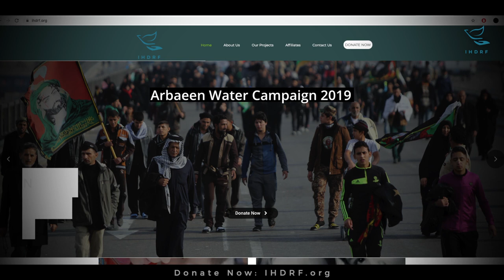IHDRF ARBAEEN WATER CAMPAIGN 2019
The Holy Quran states: ((Therefore, race towards goodness. Wherever you may be)) (2:148)

IHDRF is proud to launch its Arbaeen Water Campaign which is to supply 1,000,000 water cups to the different Mawakib between the blessed cities of Najaf al Ashraf and the Holy city of Karbala for the pilgrims flocking towards Imam Hussein's (a.s) Shrine.⠀

The cost of supplying the water is as follows:

£1.20 per carton of 60 water cups. Each water cup is 200ml.

Payment Methods :

1- CASH (LONDON ONLY)

(All Card payments are accepted via our website)

Sort code:
20 92 63

Account number:
83682897

Contribute towards the distribution of water and be a part of the grand movement of Arbaeen.